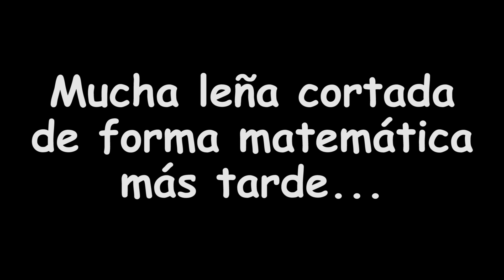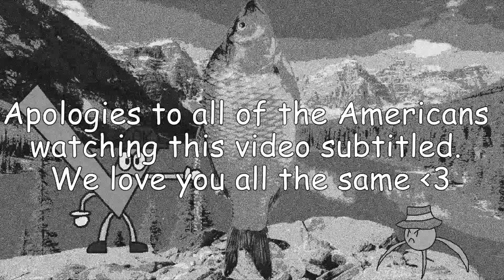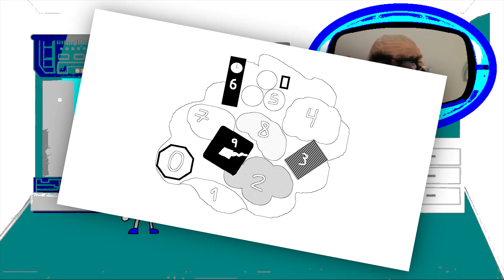Cómo Hacer un Juego Educativo - Tutoriales con MegaZak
Todos hemos jugado a algún juego educativo cuando éramos pequeños, y aunque algunos hacían que las clases fueran más divertidas, otros eran un absoluto tostón. Es por eso por lo que Wai y MegaZak os explicarán hoy cómo hacer el mejor juego educativo posible. ¡Y justo a tiempo para la vuelta al cole! (Más o menos).

Nombre del capítulo en estilo original: Tutoriales con MegaZak 6: Cómo Hacer un Juego Educativo